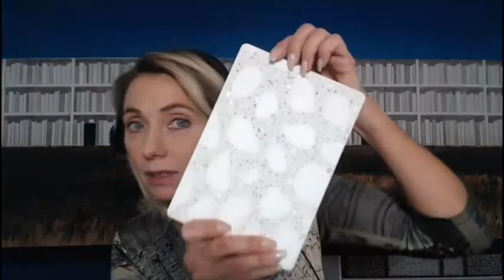Join our next Live Webinar on Nov. 12 at 15.00 (EEST, Helsinki Time)!